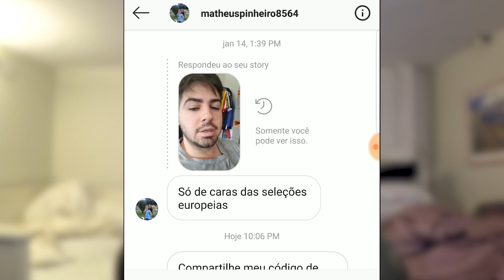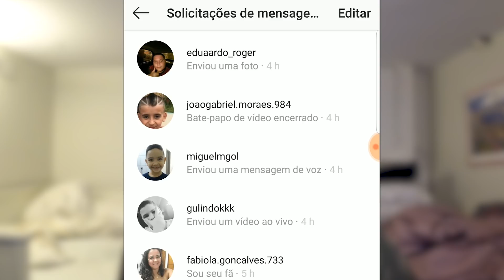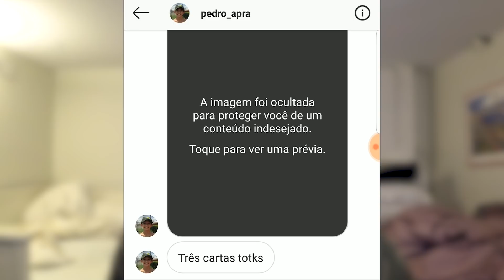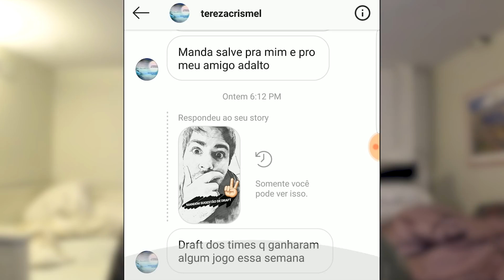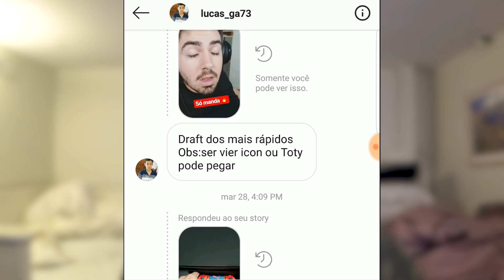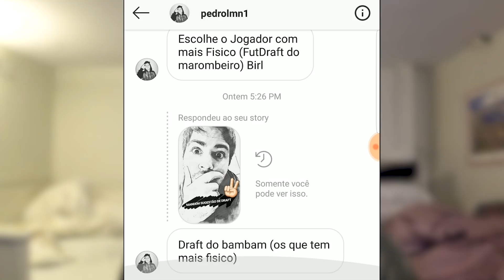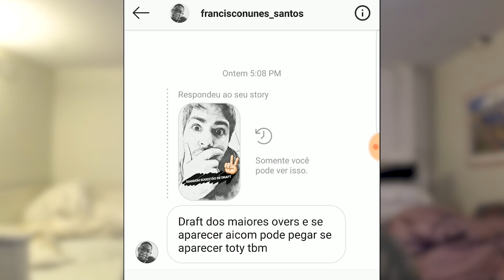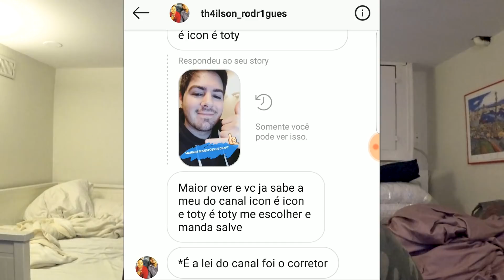FUT DRAFT DOS CAMPEÕES!!! FUT DRAFT DO INSTAGRAM!!!